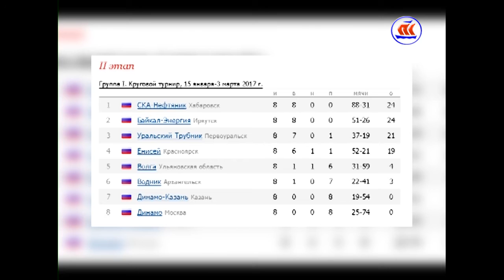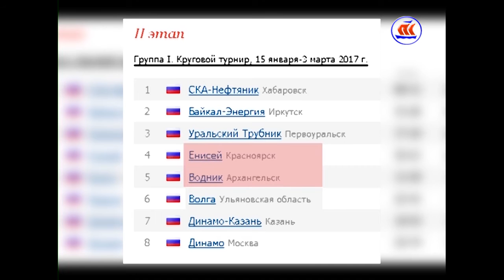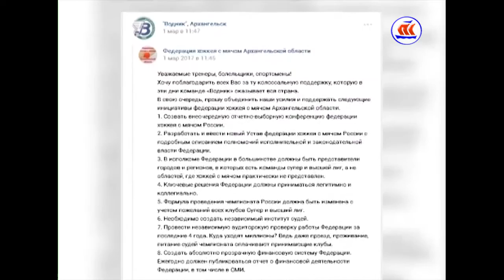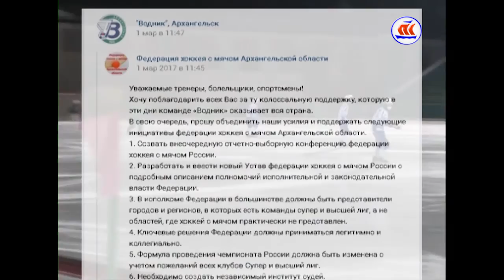05.03.2017 Гость в студии губернатор Игорь Орлов